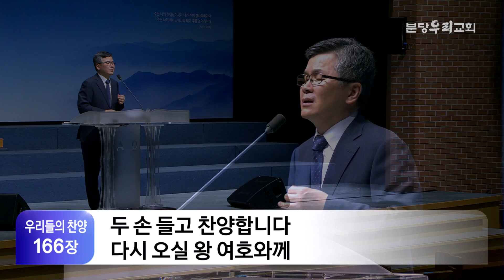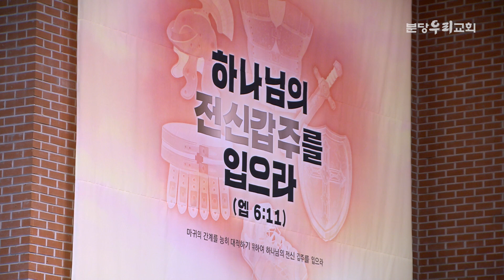2020-10-04 설교 후 찬양 | 우리 함께 기도해, 두 손 들고 기도합니다 | 이찬수 목사 | 분당우리교회 주일설교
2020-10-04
기도로 완성되는 전신갑주 (에베소서 6:18-20)
설교 후 찬양 : 우리 함께 기도해, 두 손 들고 기도합니다
이찬수 목사